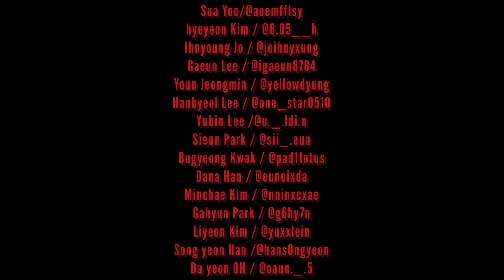2023 엔와이댄스 노원점 입시반 PROMOTION VIDEO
[NYDANCE NOWON] 입시반 CLASS

매주 금요일/ 저녁 6:30~8:00
TIME FRIDAY/ PM 6:30~8:00